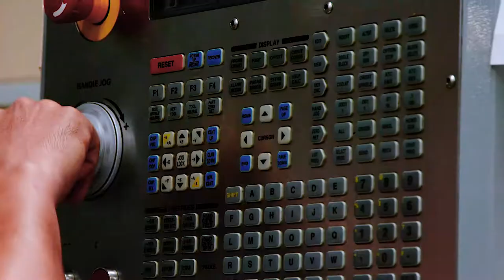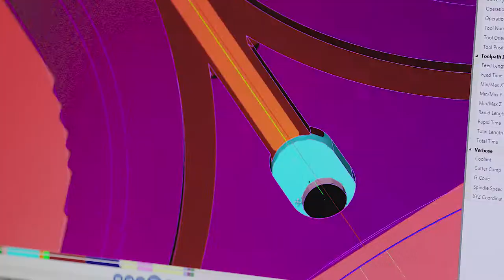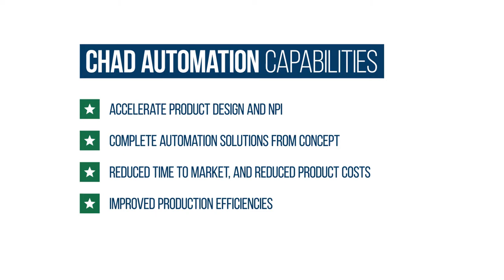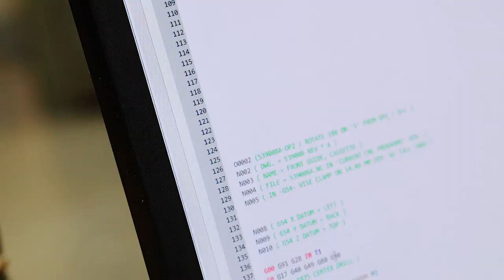Jabil Precision Automation Solutions - Company Overview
For over 40 years, Jabil Precision Automation's unparalleled expertise in automated assembly has helped the world’s top companies efficiently manufacture the next generation of semiconductors, mobile and optical devices, and consumer electronics.

Combining best-in-class engineering techniques and exceptional human ingenuity, Jabil Precision AUtomation's expertise in motion control, precision alignment, advanced robotics, and controls integration supports customers in mobility, wearables, solar, optical assembly, automotive, consumer products, and many more. As a part of Jabil, we bring the power of the Fortune 500 company’s many resources and global footprint.